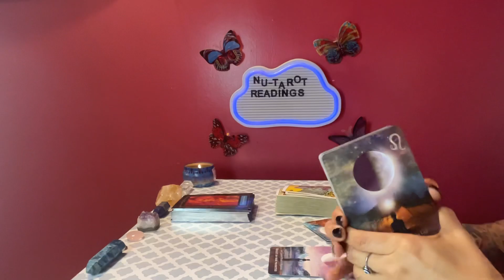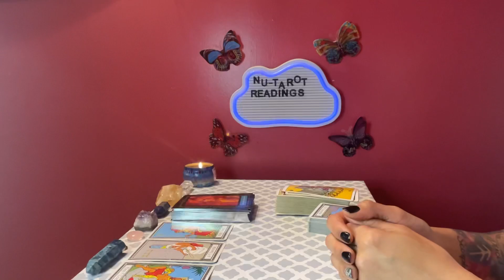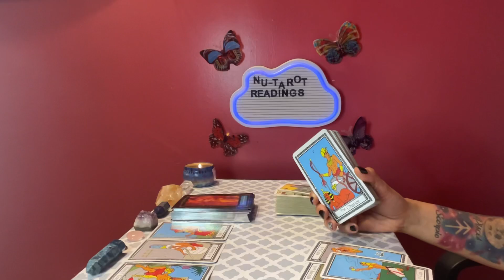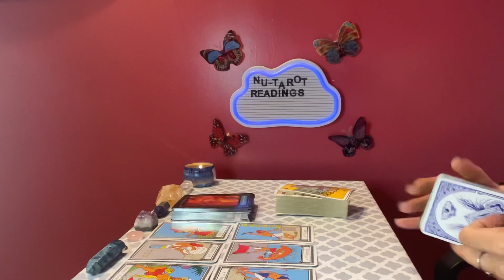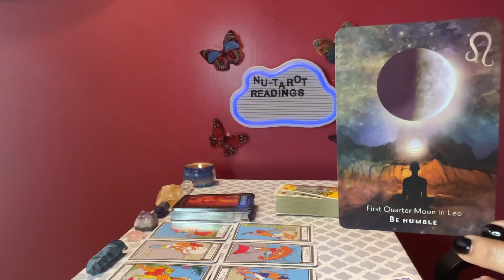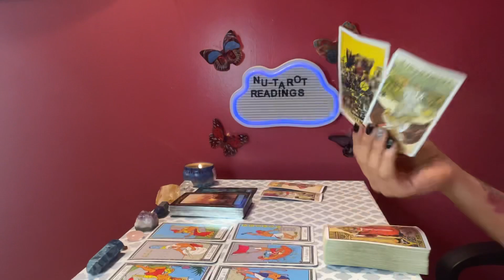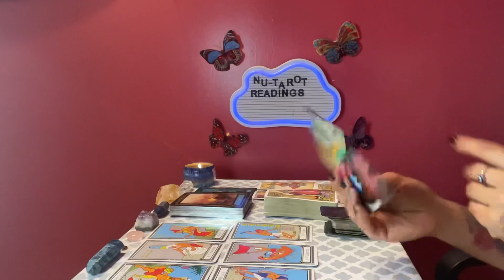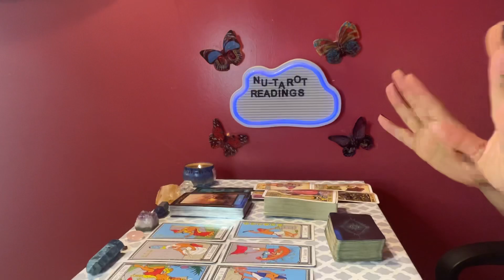Libra ♎️ tarot card reading *WHAT YOU DON’T COMING 🫣👀*